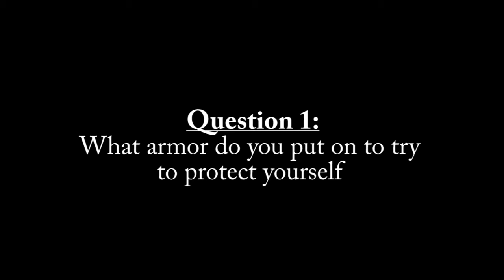Weekly Words || 2018 || Week 10 || Bulletproof?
Tune in to Week 10 of Weekly Words as we talk about being Bulletproof and not allowing the adversity of life effect how we live from day to day.